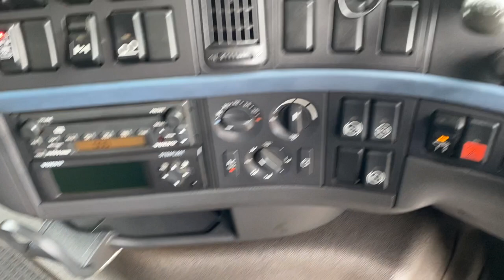New In Stocklist For Sale: VOLVO FH440 EURO 5, 6X2 DRAWBAR BRICK/CRANE AND TRAILER - 2008 - TP57 HBP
Volvo FH Series Full Sleeper Cab.
Volvo 440Bhp Turbo Air to Air Charge Cooled Euro 5 Engine C/w Ad-Blue System.
Ecas Drive Axle Air Suspension C/w in Cab Hand Held Raise Lower Controls.
Front Axle Plated at 9 Tonnes C/w 385/65/R22.5 Wheels and Tyres.
21Ft Flatbed Body C/w Aluminium Floor, Raised Headboards And Aluminium Drop Sides.
Hiab 122 DLS – 2, Gearbox Driven Rear Mounted Crane C/w Hydraulic Stabiliser Legs And Raised Seated Controls.
VBG Underslung Drawbar Coupling and Trailer Electrical and Air Connections.
PVCU Chassis Mounted Storage Locker.
PVCU Vertical Engine Air Intake.
Roof Mounted Amber Beacons x 2.
External Sun Visor.
Volvo Underbunk Fridge.
12v Auxiliary Power Supply.
Wheelbase: 5.2 Mtrs.
Front Axle Weight: 9,000 kgs.
Plated Weight: 26,000 Kgs.
Design Weight: 27,000 Kgs.
Train Weight: 44,000 Kgs.
Cruise Control.
Digital Tachograph.
Volvo Digital Driver Display System.
Mileage As Shown : 1,072,853 Kms.
Truck Mate Tri Axle Flatbed Drawbar Trailer.
I.D. Number: C268883
Chassis Number: 08037566
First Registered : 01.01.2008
20 Ft 6ins Flatbed Body C/w Raised Headboards And Aluminium Dropsides..
Mercedes Axles C/w 385/65R 22.5 Tyres And Alcoa Aluminium Wheels.
Air Suspension.
Full Disc Brake System C/w Wabco ABS System.
Front Landing Leg.
Plated Weight : 21,000 Kgs.
Design Weight : 21,000 Kgs.
Tested Until End : February 2022.
Vehicle Length: 17.6Mtrs.
Vehicle Height: 3.6 Mtrs.
Vehicle Width: 2.5 Mtrs.